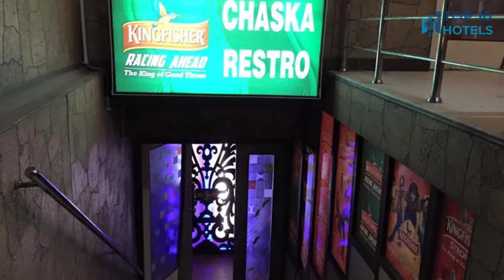Best Budget Hotels in Bhangar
We have handpicked Top 3 Budget Hotels in Bhangar, chosen for their Prices, Location, and Reviews!

1. The Pure Nature Hotel

2. The Vanashv

3. Pinky Hotel

⏰ TIMECODE ⏰:

00:00 Number 3
01:00 Number 2
02:00 Number 1
03:00 How to find cheap flights?